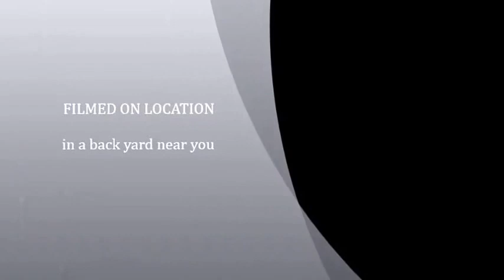clothespin boy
Rare footage of the transformation of an ordinary lad into the majestic swamp creature known as Clothespin Boy!

Filmed on location in the wilds of Rogers Creek.